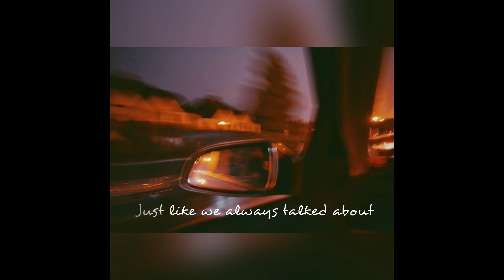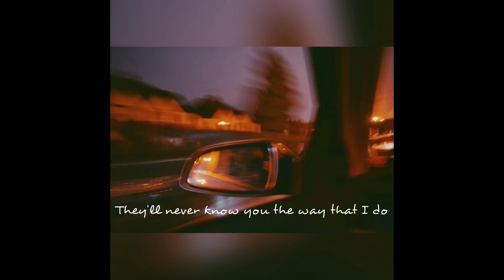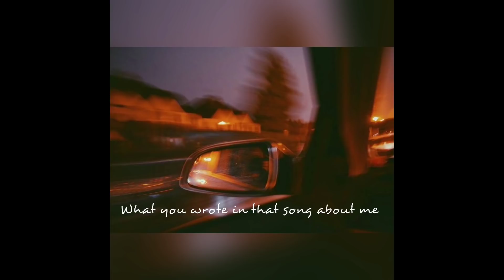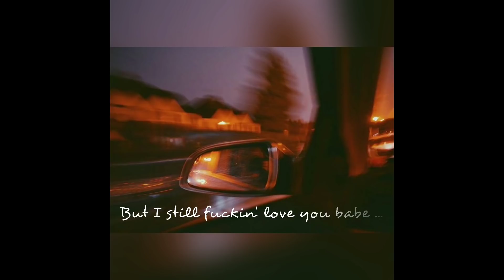Drivers License - Olivia Rodrigo ( Cover by Kate )